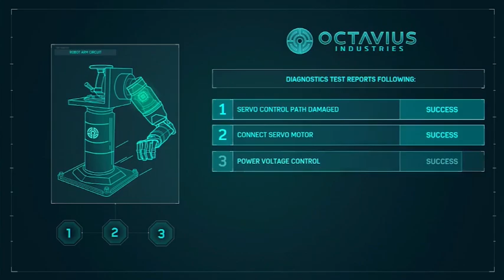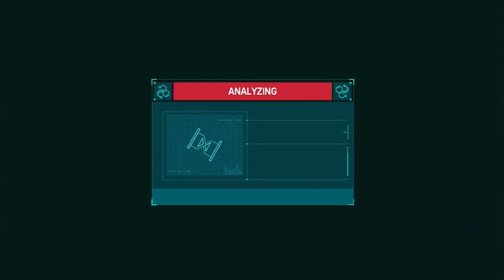Playing Marvel's Spider-Man in 2023 | Ep 2 | Walkthrough | Meeting Doc Ock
This is my walkthrough of Spider-Man PS4 (2018). This will lead up to the Spider-Man 2 game coming out. I hope y'all enjoy and make sure to comment on how I can make it better for y'all!